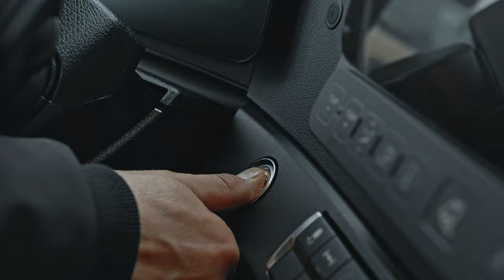WERSAL - Nowa flota logistyczna (4K)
Przedstawiamy naszą nowa flotę samochodów ciężarowych. Znajdź nasze nowe samochody na drogach w całej Europie!
We present our new fleet of trucks. Find our brand new trucks on the road in whole Europe!

Współpraca:
Mercedes-Benz Auto Partner J. i A. Garcarek
GT Trailers

Film:
MOBILSTUDIO Łukasz Wijas